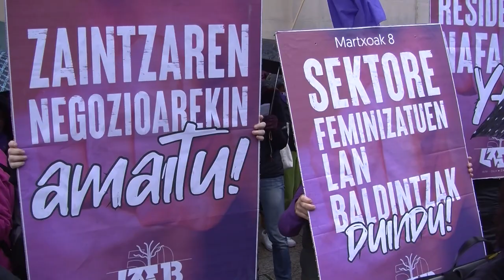Martxoak 8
Pribatizazioaren aurrean, zaintza sistema publiko komunitarioa aldarrikatu du LABek martxoaren 8ko mobilizazioetan.